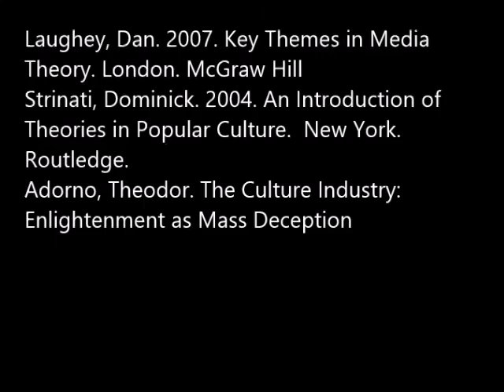Culture Industry - Aqila Mazi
Kajian Media 2015
UAS Media dan Kajian Budaya 2017